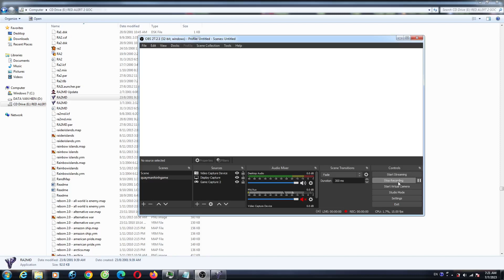Red Alert 2 Afganistan Version 0 Hard AI Many Cannon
Please do not upload my videos to your channel without permission